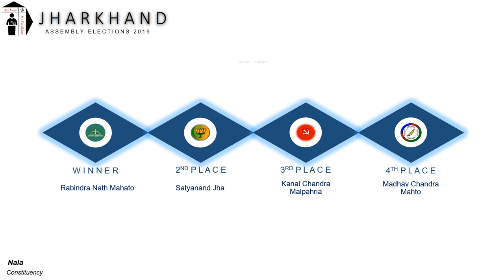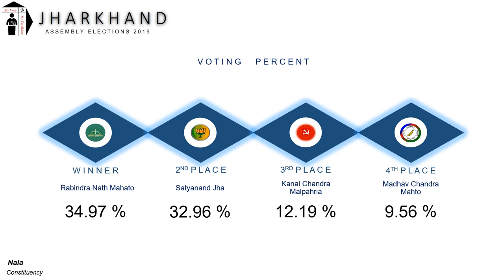Nala Assembly Constituency